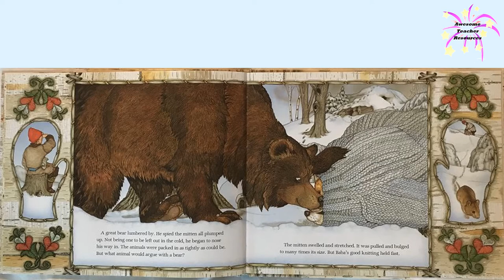The Mitten Read Aloud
The Mitten is Jan Brett's retelling of a classic story. As always, the illustrations are imaginative and wonderful! Let this story with its detailed illustrations entertain you! Enjoy!